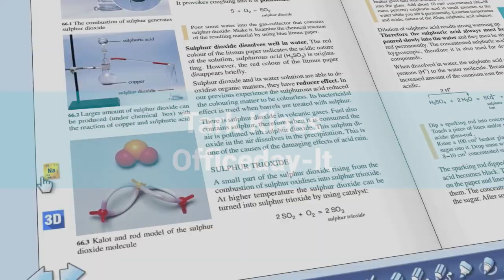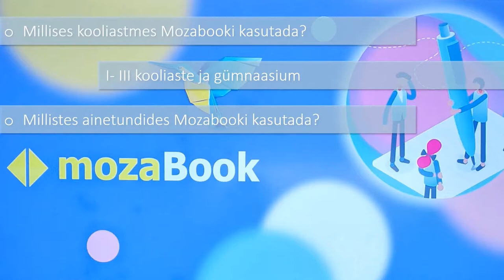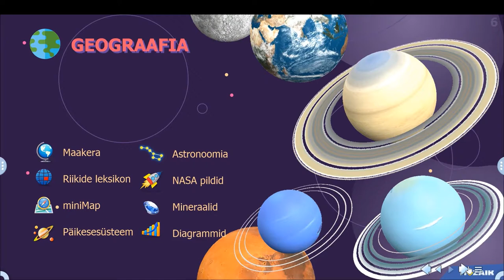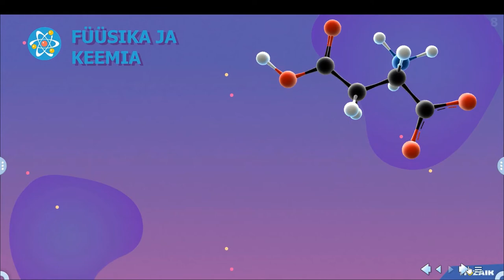Katsetame õppetöös - Tark Klass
Jagame õpetaja videot: Erki Paasmäe katsetas Tallinna Kesklinna Põhikooli õpilastega OfficeDay lahendust Tark Klass.
Õpetaja hindas vahendit, koostas ülevaate ja tunnikava. Kõik pedagoogide hinnangud haridusuuenduse programmis katsetatud vahenditele leiad siit
Aitäh, koostööpartner Officeday!
HITSA haridusuuenduse piloteerimise programmi raames on Eesti õpetajad alates sügisest koostöös ettevõtetega uut tehnoloogiat katsetanud. Lisainfo